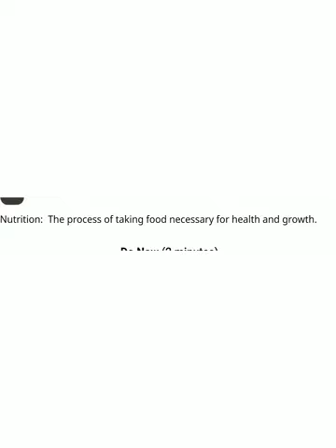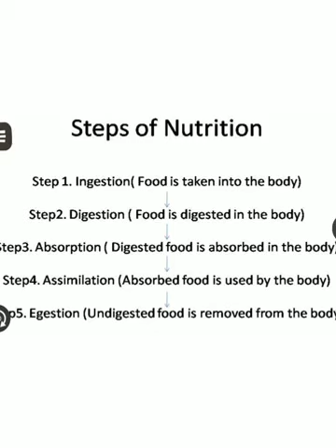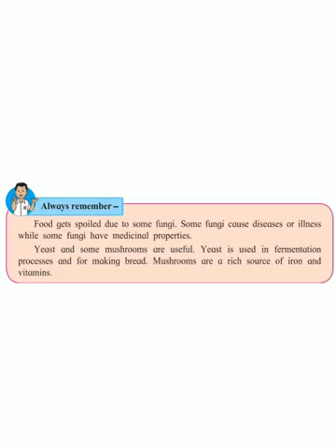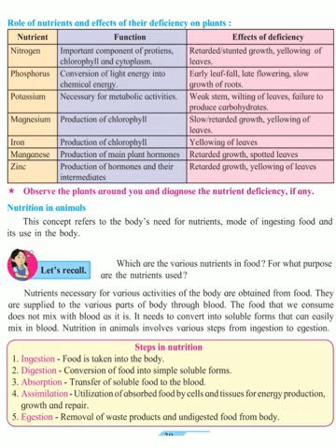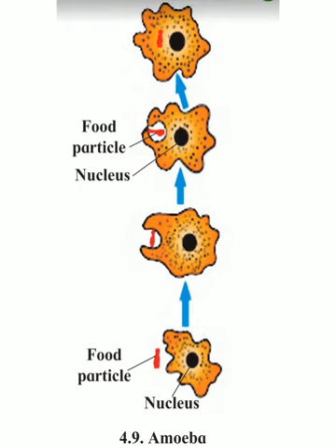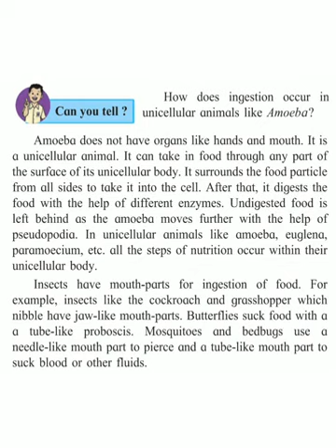Vpvm standard 7. 4. Nutrition in living organisms.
Role of nutrients and effects of their deficiency on plants, Amoeba steps in nutrition.